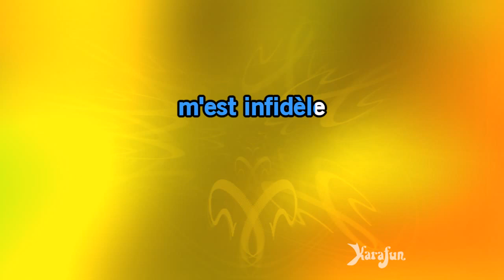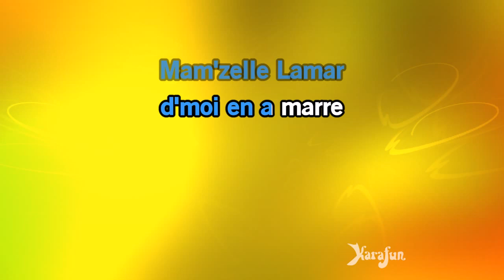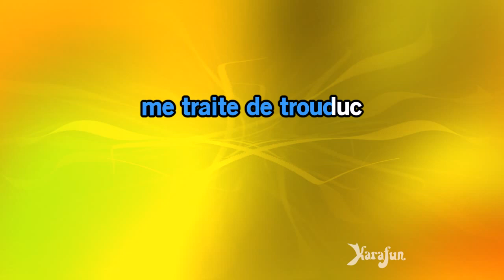Karaoké L'ami Caouette - Serge Gainsbourg *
* Cette version contient un guide vocal d'apprentissage à faible volume. La version karaoké sans guide vocal est disponible Cet enregistrement est une reprise de L'ami Caouette rendu célèbre par Serge Gainsbourg - Le titre proposé est un Playback et non la musique originale, il n'est pas chanté par Serge Gainsbourg. Cette version instrumentale/playback contient un guide vocal, les paroles et les choeurs.